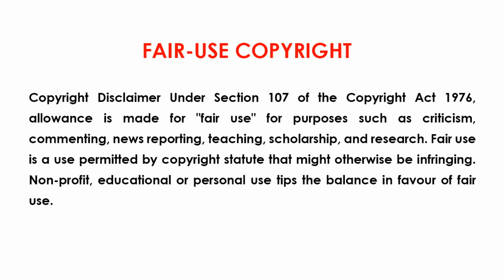Jurassic World Camp Cretaceous S2E3 "The Watering Hole" Tamil Explanation | Jurassic World Series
@Mystery Neram Series

Series : Jurassic World Camp Cretaceous
Genre : Science fiction / Action / adventure
Season 2 Episode 3 - "The Watering Hole"

Jurassic World Camp Cretaceous Series Funny Tamil Explanation
Jurassic World Camp Cretaceous Series Tamil Explanation